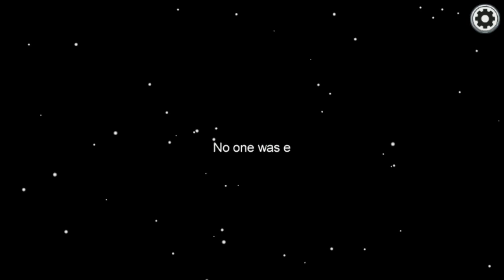BIG NEWS Regarding Among Us 2 + Henry Stickmin In Among Us?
In this video i will share the latest and surprising info about Among Us 2 game from Innersloth.